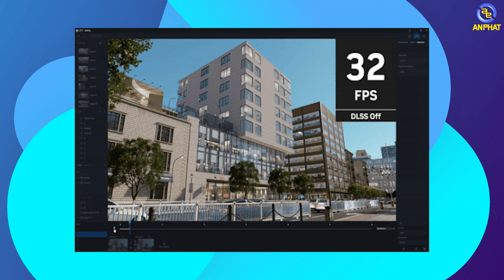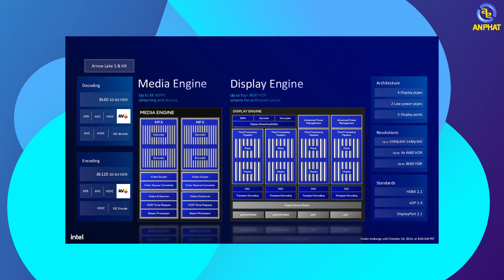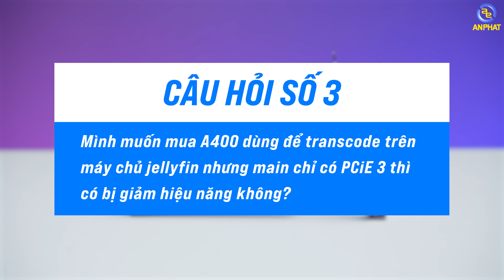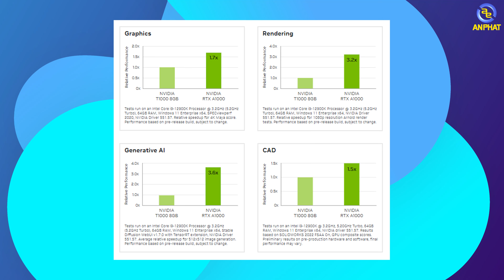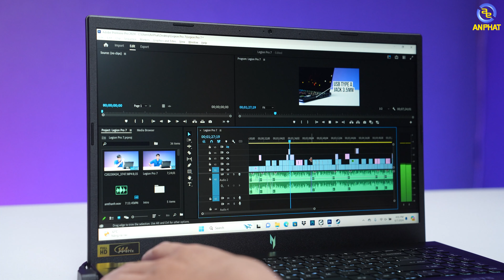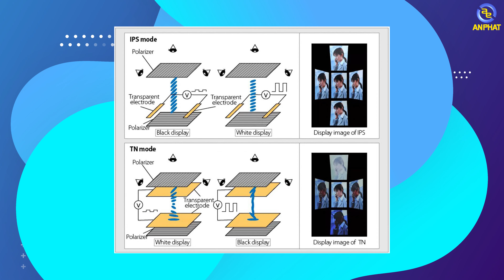Hỏi Xoáy Đáp Xoay Số #2 - PC Gaming vs PC Làm Việc Khác Nhau Như Thế Nào?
Hỏi xoáy Đáp xoay là series giải đáp thắc mắc của các bạn Viewer trên kênh của An Phát Computer nói riêng và những bạn yêu công nghệ nói chung.
Chương trình sẽ được phát sóng vào thứ 6 hàng tuần nhé các bạn

0:00 Intro
0:32 Câu hỏi 1 "PC Đồ hoạ khác gì PC Gaming?"
3:59 Câu hỏi 2 "Màn Rapid IPS 180Hz mượt hơn 240Hz?"
7:02 Câu hỏi 3 "A400 có lắp được với PCiE 3?"
9:12 Câu hỏi 4 "RAM Laptop có cần đến 64GB?"
11:45 Câu hỏi 5 "Tại sao IPS lại đắt hơn VA?"

📍Showroom 1: 49 Thái Hà - Đống Đa - Hà Nội
📍Showroom 2: 151 Lê Thanh Nghị - Hai Bà Trưng - Hà Nội
📍Showroom 3: 63 Trần Thái Tông - Phường Dịch Vọng - Cầu Giấy - Hà Nội
📍Showroom 4: 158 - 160 Lý Thường Kiệt - Quận 10 - TPHCM
📍Showroom 5: 330-332 Võ Văn Tần, Phường 5, Q.3, TPHCM
📍Showroom 6: Số 4 Nguyễn Văn Cừ - Ninh Xá - Thành phố Bắc Ninh